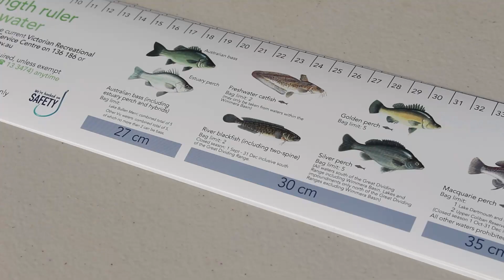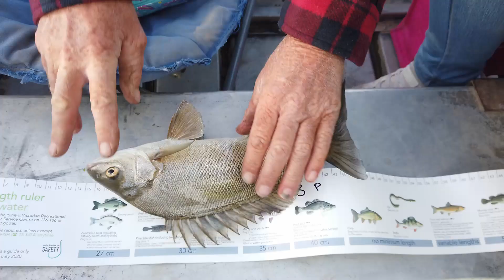Ouyen Anglers Club Annual Fishing Comp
Ouyen Anglers Club  3rd Annual Fishing Competition highlights and results. A great day with over 100 entries and 25 boats on the Ouyen Lake. Congratulations to the Anglers Club on a great event at this amazing lake in Ouyen.